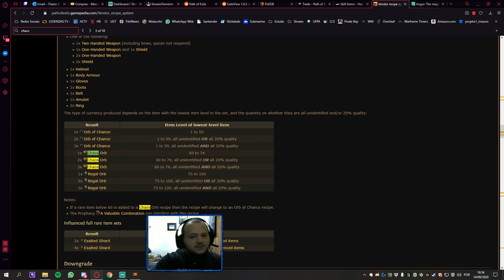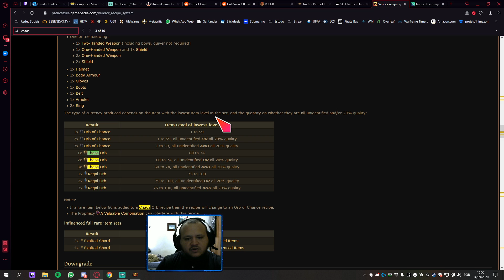Como farmar Currency na Heist League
Sempre tenha em mente que tudo vale dinheiro no início de uma nova liga, o que você deve fazer com foco para conseguir possibilidades de farmar currency ou de uma forma mais eficiente ou conseguir mais currency é sempre avançando no seu Atlas o mais rápido possível. Se lembre também que com a Heist League vai ser possível trocar os Markers, Contracts e Blueprints, além das recompensas de Unique Replicas, as Bases Experimentais e as gemas com qualidade alternada.
O Overlay ajuda no price check de itens e tem alguns comandos uteis como /hideout ao apertar o F5, ou /dnd ao apertar o F6, para baixa-lo, abra esta pagina e baixe o arquivo "poe-overlay-Setup-0.7.3.exe" Video para aprender a utilizar o Overlay

00:00 Intro
00:45 Atlas
01:10 Atlas : Base de Itens
06:10 Atlas : Mestres
12:12 Chaos Recipe
15:40 Roll de Itens Únicos
17:12 Blighted Maps
19:41 Beachhead
20:50 Mapas e Fragmentos
23:29 Upar gemas no segundo set